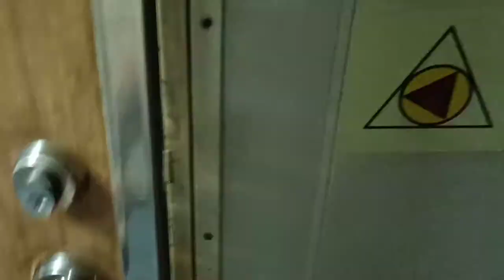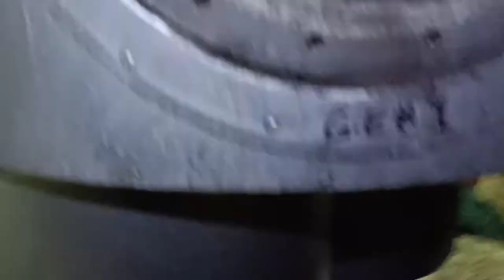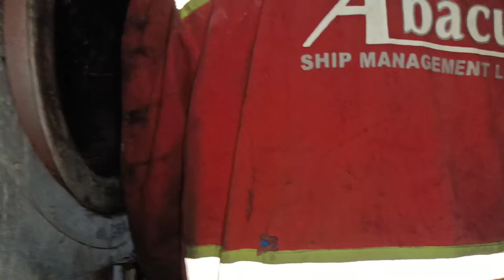Buhay Makinista||Cleaning Exhaust Gas Boiler!!